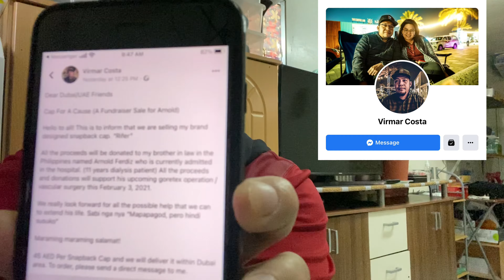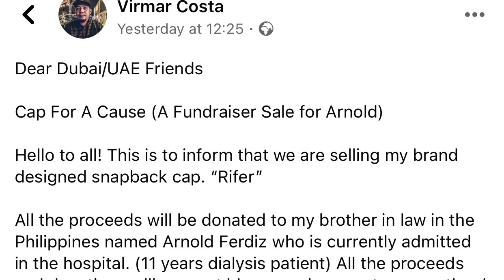Cap for a Cause | Let’s Help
Dear Dubai/UAE Friends

Cap For A Cause (A Fundraiser Sale for Arnold)

Hello to all! This is to inform that we are selling my brand designed snapback cap. “Rifer”

All the proceeds will be donated to my brother in law in the Philippines named Arnold Ferdiz who is currently admitted in the hospital. (11 years dialysis patient) All the proceeds and donations will support his upcoming goretex operation / vascular surgery this February 3, 2021.

We really look forward for all the possible help that we can to extend his life. Sabi nga nya “Mapapagod, pero hindi susuko”

45 AED Per Snapback Cap and we will deliver it within Dubai area. To order, please send a direct message to me.